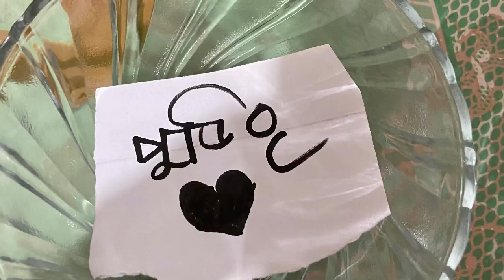A-স্বামী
This video is about a very common banter happens within married couple, which presented in a funny manner. Hope you all like the video.